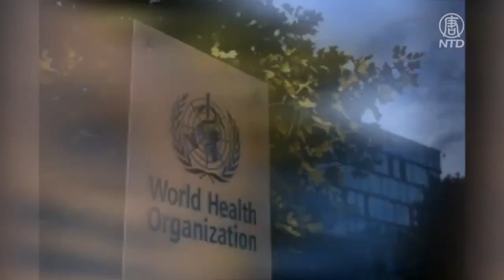（字幕）據「紐約時報」報道，美國食品和藥物管理局FDA預計下周一（8月23日）全面批准美國輝瑞COVID-19疫苗。